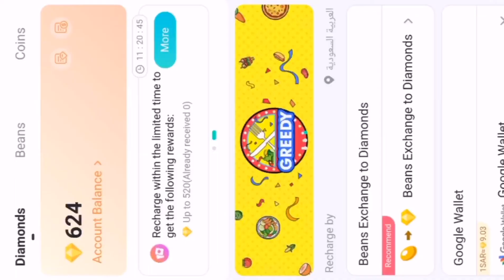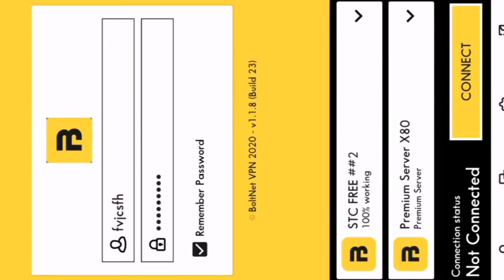how to play game in bigo yummy